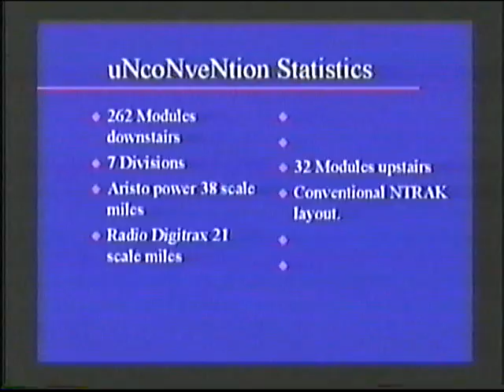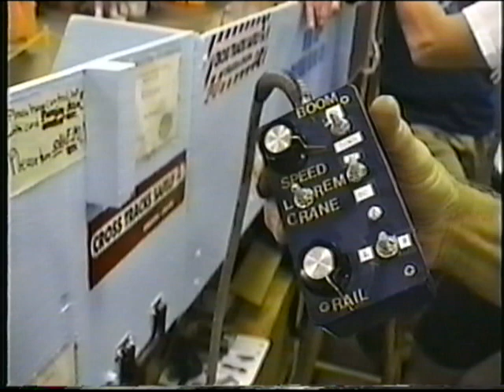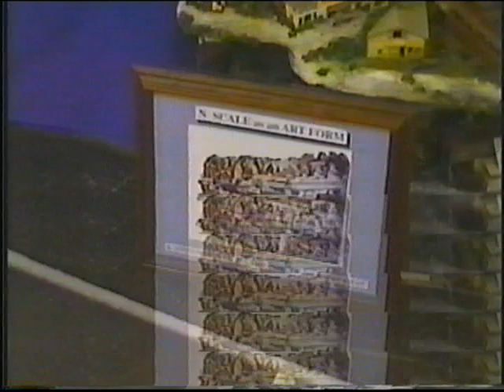1999 No Bull uNcoNveNtioN I - Part 1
RANTRAK with enormous help from Northern Virginia NTRAK and the member clubs of the Eastern N Lines, hosted the first of three N Scale train meets dubbed uNcoNveNtioN.